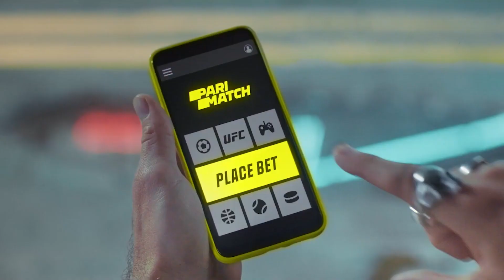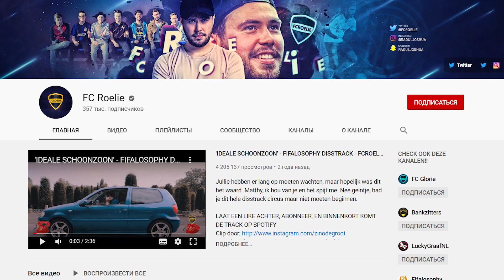FIFA 21 Геймплей слили в сеть! (СКОРЕЕ СМОТРИ, ПОКА ВИДЕО НЕ ЗАБАНИЛИ!)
⚽️ Бонус 5 000 в комментах ▼
Всем привет! Этот ролик мы выпускаем на свой страх и риск, и он может быть в любой момент забанен, но чего только не сделаешь, чтобы держать вас в курсе всех событий. В общем, геймплей ФИФА 21 с бета-тестирования слили в сеть. И в этом видео мы можем его заценить во всей красе несмотря на плохое качество картинки. Приглашаем вас после просмотра обсудить в комментариях увиденное.